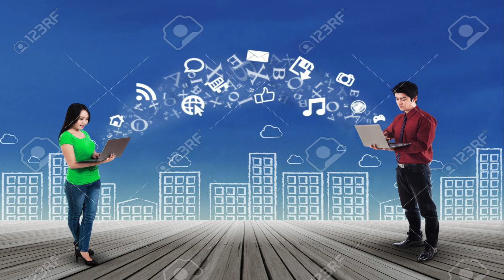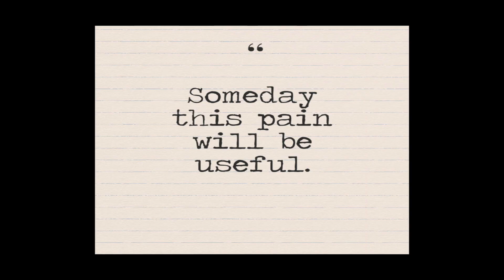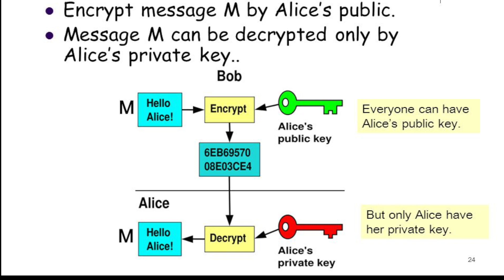(Blockchain):PUBLIC & PIVATE KEY Cryptography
It's all about two things:
---  How can I secretly send information to someone?
---    How can I verify the sender of a piece of information?